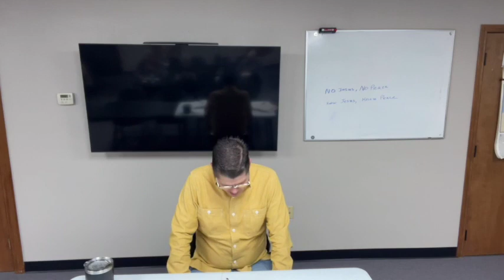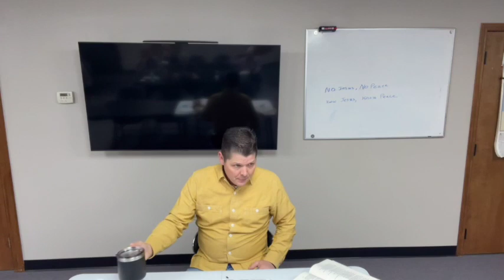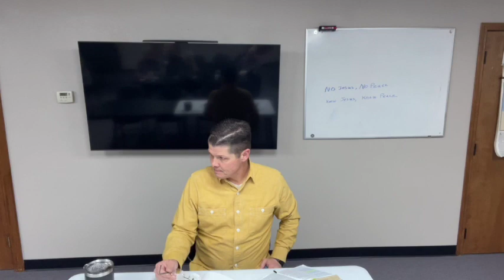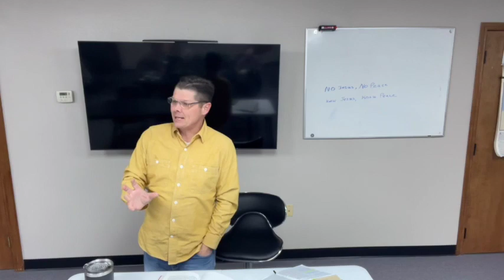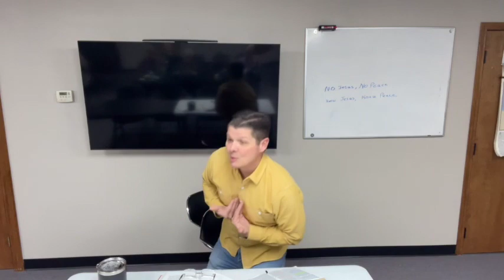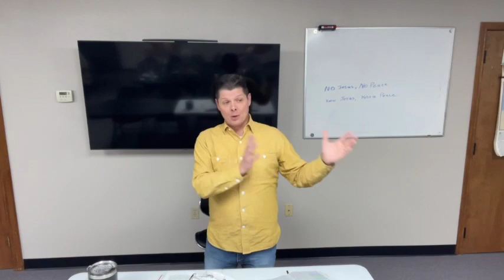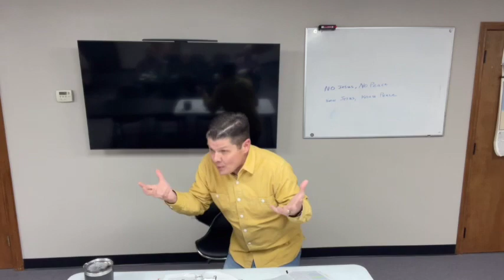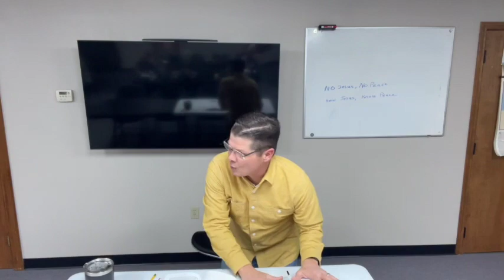Hebrews & Proverbs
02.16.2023